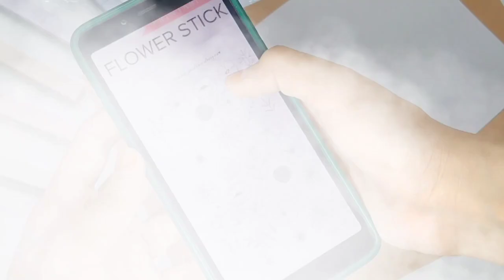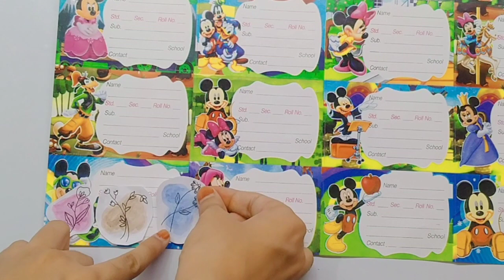Diy Floral stickers Aesthetic | Journaling supplies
Diy Floral stickers | Journaling supplies |